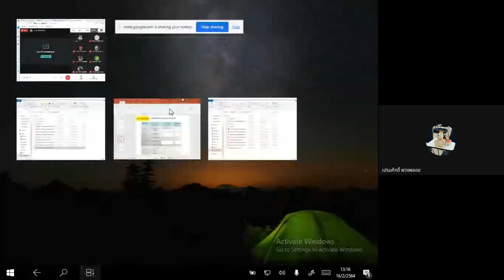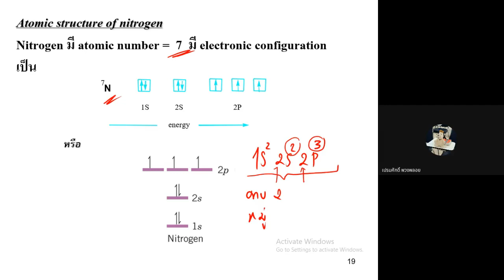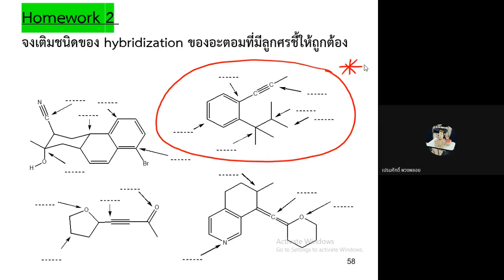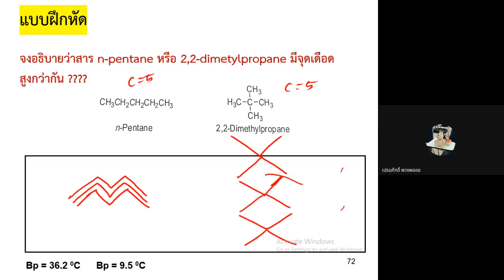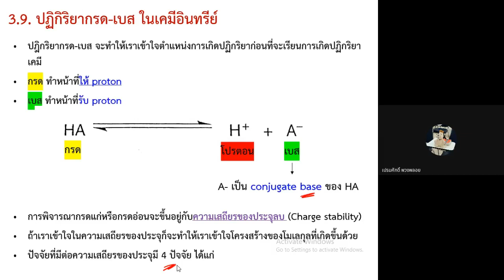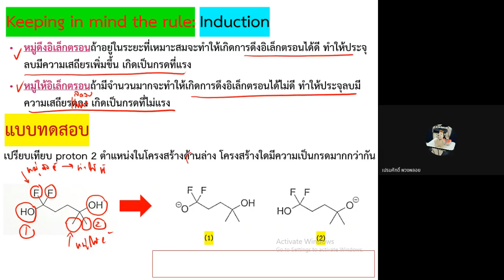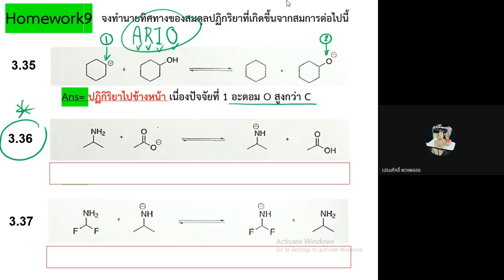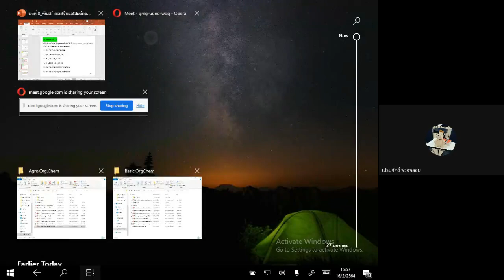Agro Org Chem บทที่8 พันธะ โครงสร้างคาร์บอน